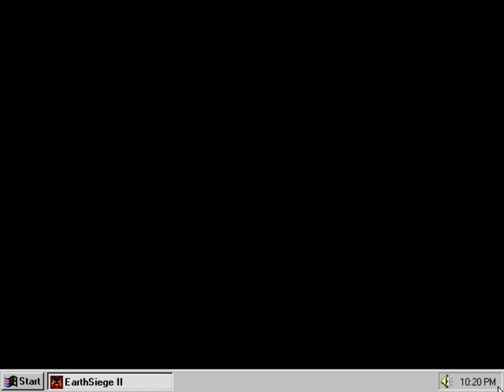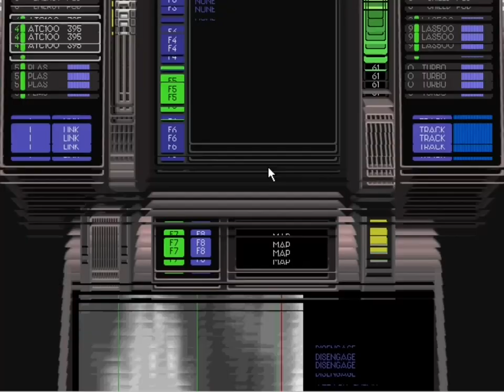EarthSiege 2 - Part 7 (Mission 29 - 32)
0:15 Mission 29
5:41 Mission 30
14:36 Mission 31
24:26 Mission 32